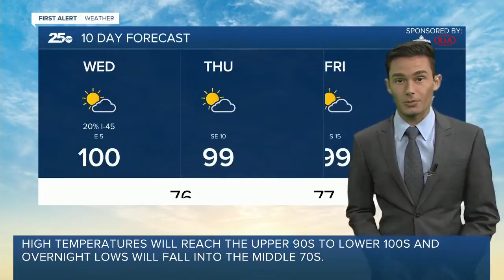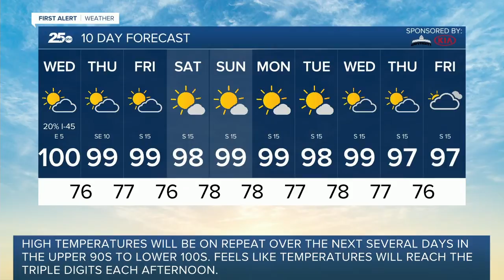Goodbye rain chances, hello sunny and dry